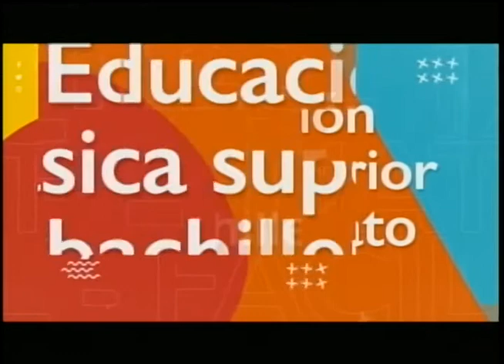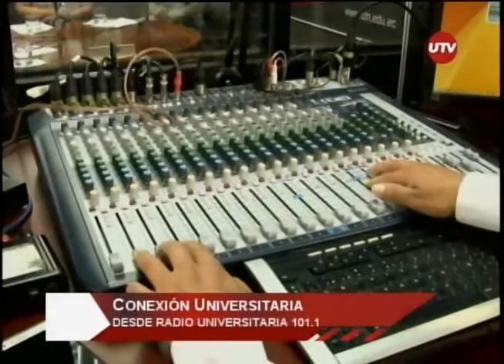CONEXIÓN UNIVERSITARIA - CARRERA DE AGROINDUSTRIAS UTN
Programa informativo, de análisis, científico  y  cultural con cada una de las unidades académicas de la Universidad Técnica del Norte, para la difusión de sus actividades, logros y alcances en temas académicos, de docencia, vinculación e investigación.